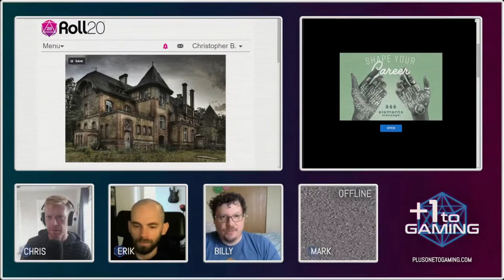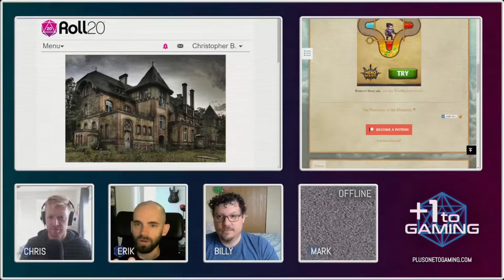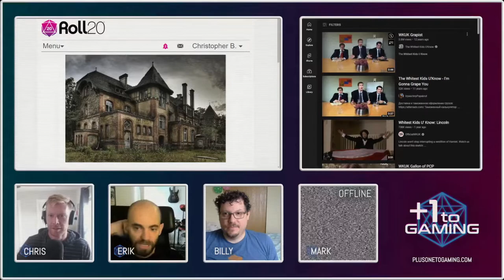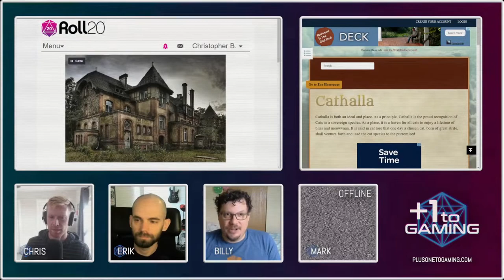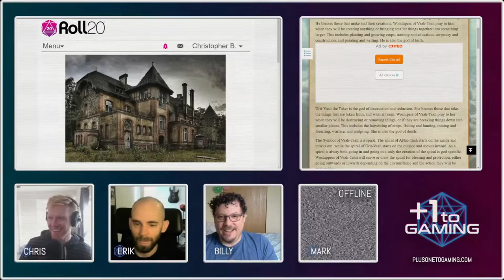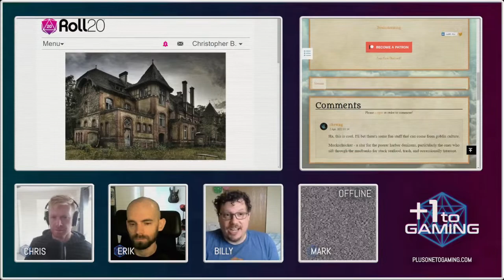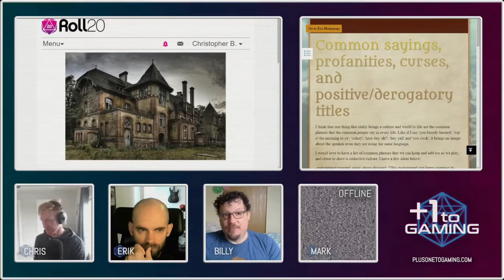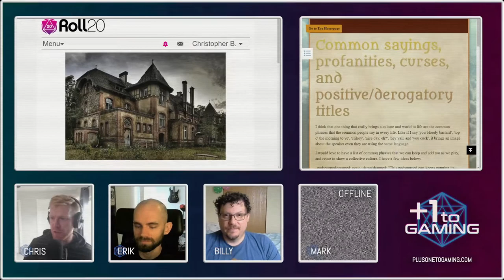Collaborative Worldbuilding Tips for DnD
One of the most fun aspects of playing tabletop roleplaying games like Dungeons & Dragons is being able to mold and shape the world while playing. But shared storytelling can sometimes be a messy process. In this episode, we dive into our process and share our collaborative worldbuilding tips for DnD and other roleplaying games.